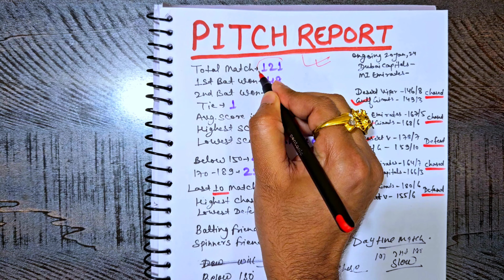Desert vipers vs abu dhabi knight riders match prediction | dv vs adkr 3rd match prediction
desert vipers vs abu dhabi knight riders prediction | desert vipers vs abu dhabi knight riders today prediction | desert vs abu dhabi ilt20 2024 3rd match prediction

desert vipers vs abu dhabi knight riders
desert vipers vs abu dhabi knight riders prediction
desert vipers vs abu dhabi knight riders match prediction
desert vipers vs abu dhabi knight riders 3rd match prediction
desert vipers vs abu dhabi knight riders ilt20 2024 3rd t20 prediction
desert vipers vs abu dhabi knight riders 3rd t20 prediction
desert vipers vs abu dhabi knight riders ilt20 2024 match prediction
desert vipers vs abu dhabi knight riders today prediction
desert vipers vs abu dhabi knight riders today match prediction
desert vipers vs abu dhabi knight riders 3rd T20 pitch report
desert vipers vs abu dhabi knight riders who will win
desert vipers vs abu dhabi knight riders winner prediction
desert vipers vs abu dhabi knight riders prediction today
desert vipers vs abu dhabi knight riders 2024 today match prediction
desert vipers vs abu dhabi knight riders 3rd T20 match prediction
desert vipers vs abu dhabi knight riders 3rd match pitch report
desert vipers vs abu dhabi knight riders win prediction
desert vs abu dhabi ilt20 2024
desert vs abu dhabi prediction
desert vs abu dhabi match prediction
desert vs abu dhabi ilt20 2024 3rd match prediction
abu dhabi knight riders vs desert vipers match prediction
abu dhabi knight riders vs desert vipers 3rd match prediction
abu dhabi vs desert preiction
abu dhabi vs desert match prediction
dv vs adkr match prediction
dv vs adkr ilt20 prediction
sjh vs gul dream11 prediction
sjh vs gul dream11 team
dv vs adkr match kon jitega
dv vs adkr
dv vs adkr match kaun jitega
sjh vs gul dream11
dv vs adkr live score
adkr vs adkrc dream11 prediction
dv vs adkr ilt20 2024 prediction
dv vs adkr ilt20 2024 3rd match prediction
dv vs adkr prediction
dv vs adkr 2024
dv vs adkr pitch report
sjh vs gul ilt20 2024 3rd match prediction
dv vs adkr T20 records
Who will win desert vipers vs abu dhabi knight riders match
ilt20 2024
ilt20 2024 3rd match prediction
ilt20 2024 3rd match playing 11
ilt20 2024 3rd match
today match prediction
ilt20 today match prediction
ilt20 prediction 2024
ilt20 live

abu dhabivmdesert

queries solved-
ilt20
ilt20 league 2024
ilt20 league 2024 3rd T20 report
ilt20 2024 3rd T20 report
match prediction today ilt20 2024
ilt20 league 2024
ilt20 2024 prediction
today ilt20 match prediction
ilt20 t20 match prediction
ilt20 match prediction
south africa t20 league 2024
ilt20 league 2024 3rd match venue
ilt20 league 2024 3rd match date and time
ilt20 league match prediction
sa t20 today match prediction
ilt20 t20 prediction
mi vs abu dhabi prediction
dv vs adkr
super sport park centurion pitch report
super sport park pitch report
centurion stadium pitch report
adkr vs adkrc dream11
adkr vs adkrc dream11 team
dv vs adkr dream11
3rd T20 prediction dv vs adkr
tosser ji
tosser ji prediction
vikram majithia prediction
desert vs abu dhabi my11circle
desert vs abu dhabi t20 records